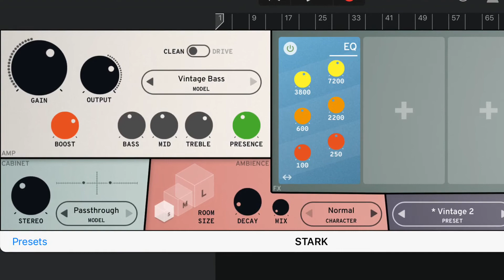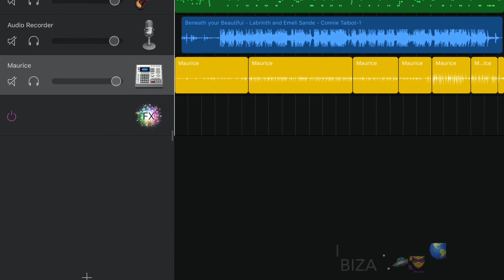Connie Talbot 👻📱Beneath Your Beautiful 🙈🥁🎸🐈☕️🛸😜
song: c Labryth @ VEVO
YouTube 2019..more. iPadMini 4 GB Bass 🎸👻practice,..Stark Vintage 2 amp